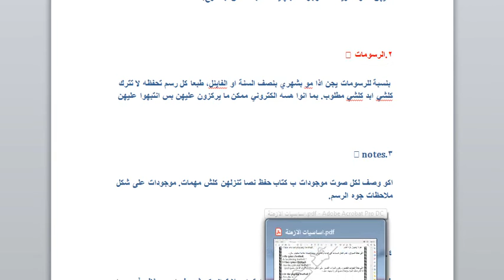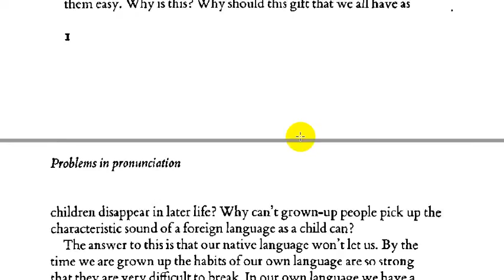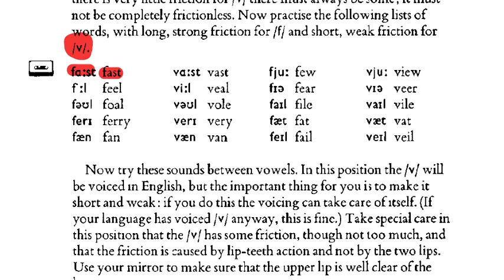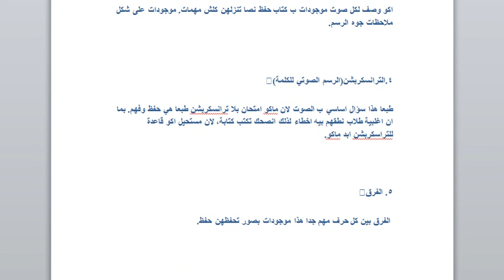كيف اقرا الصوت مرحلة اولى قسم اللغة الانكليزية؟ محمد نجم النوفلي